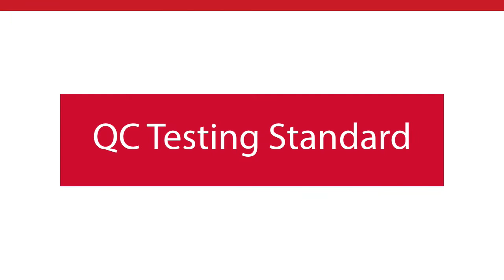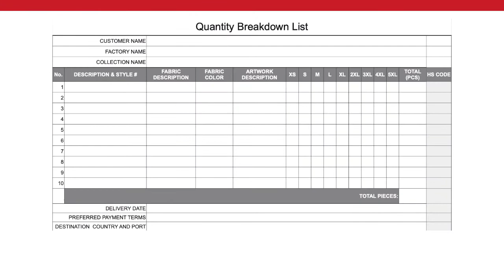Wash Testing Garments in Vietnam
Paul is the owner of a brand and a factory in Vietnam.  He talks about the importance of wash testing garments in Vietnam.  Price is important but quality is what gets you repeat business.

Hi, my name is Chris. I have been working in the Vietnam Garment Industry since 2008. My expertise is advising fashion start-ups. I also serve established brands looking for factories making shoes, socks, bags, hats etc. How can I help you?
Thanks to Special Guests:
Connect me:
Paul, last time I visited your factory, one thing that impressed me was the five washing machines. There was one room that had five washing machines. Why do you have those washing machines?  Are you serious about wash testing garments in Vietnam?

I believe that testing is undervalued and I think that people these days consider both price and quality. Sadly, these days, price point means more in this industry. It didn't used to be like that but it is now, price point is really key. The world has gone through its financial crisis and everybody's looking to save a dollar. But I do think that people will pay a little bit more for a good quality garment. They will pay for wash testing garments in Vietnam.  And when I say a good quality garment I'm not just talking about the fabrication or everything else, I'm talking about the way it wears and washes.

We've all bought garments before that we love.  We've taken them home, we've washed them and then looked at them and said: what's that? How has that got to there?  We ask, why is our garment deteriorating so quickly.  What went wrong with the wash testing garments in Vietnam?

 So, in our factory, we go through a rigorous testing process. We do our color fastness and then we wash. We wash the hell out of the garment. We read what is on the care label. If it says 30 degrees we wash it at 40 degrees. And we'll wash it 20 times. I want to see how it looks after 20 washes. Has it pilled? Has the print faded? Has it shrunk? What's happened to the garments that we are putting out there in the marketplace? We have to be sure that we are delivering quality.  We have to be sure we are wash testing garments in Vietnam well.

A good brand has to stand behind their garment.  A good factory has to stand behind the brand. We're not the cheapest factory in the world but what we do is, we provide a better service and we hope to provide a better product.  We want every garment we produce to live up to harsh washing conditions so that the next season the people who wear that garment want to come back and say that was a great garment, what does the brand have this new season, I want a t-shirt like that again, I want it because I trust it. I want to buy from a brand that knows how to do wash testing garments in Vietnam.

That building of trust that we have with our customers allows their brand to have the same trust with their customers.

Publish on 4 August